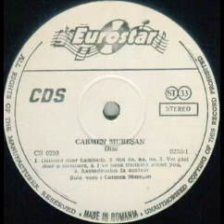Carmen Muresan (Carmen Harra)-I`ve been thinking about you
Composed by George Chandler,Jimmy Chambers,Jimmy Helms and William Henshall